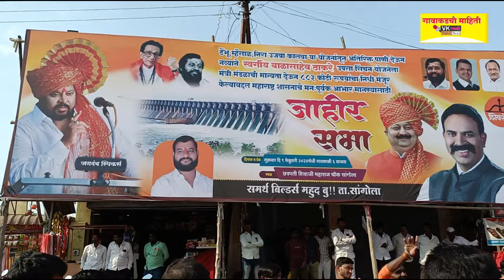असला वादळ आल्यासारखा हलगी ग्रुप तुम्ही कधीच पाहिला नसेल एकदा व्हिडिओ पहाच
हलगी ग्रुप व्हिडिओ
 ग्रुप दाखवा
 हालगी ग्रुप माहिती
 खडूस हलगी ग्रुप
 हालगी ग्रुपचे व्हिडिओ दाखवा
 mp3 हलगी ग्रुप
 हलगी ग्रुप म्युझिक
 हलगी वादन
 हलगी सॉंग